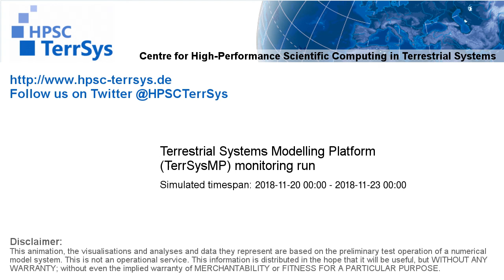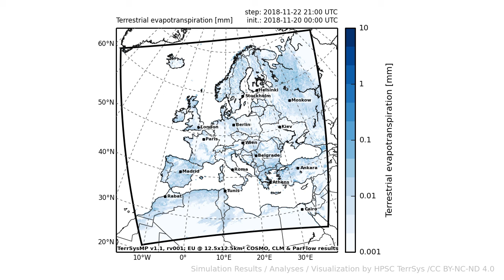TerrSysMP monitoring run 2018-11-20 - terrestrial evapotranspiration - Europe (72h)